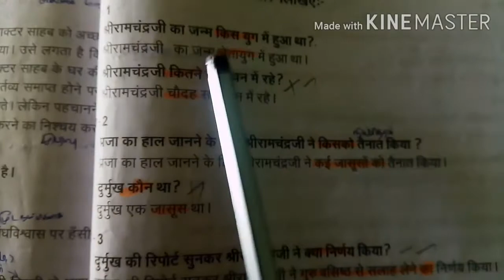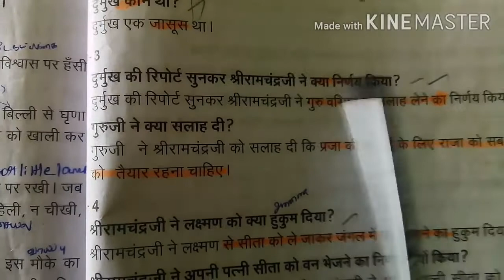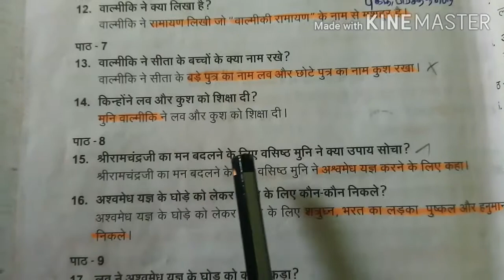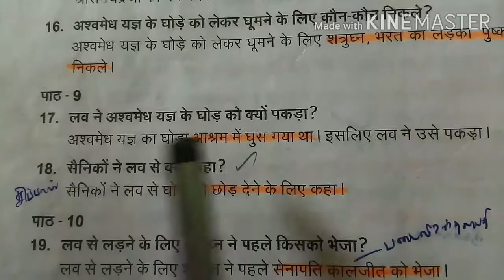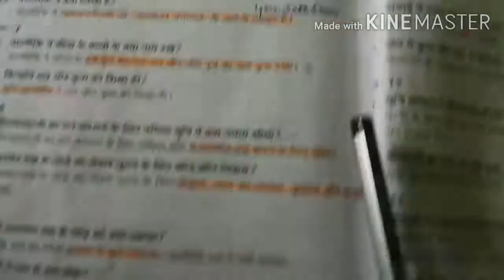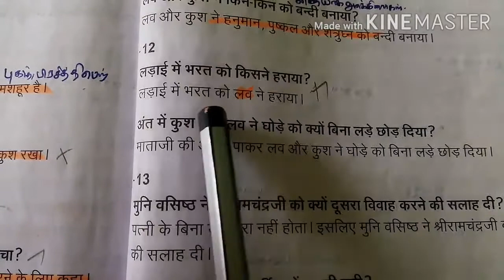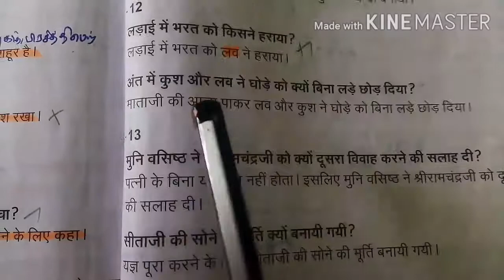Madhyama Luv- Kush/मध्यमा भाग-4 लव-कुश/ निम्नलिखित प्रशनों का उत्तर लिखिए Tamil explanation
BUY LINK:HOW TO READ BOOK
मध्यमा भाग-5 लव कुश निम्नलिखित प्रश्नों का उत्तर लिखिए Tamil explanation

Madhyama Luv- Kush/मध्यमा भाग-५ लव-कुश/ निम्नलिखित प्रशनों का उत्तर लिखिए Tamil explanation